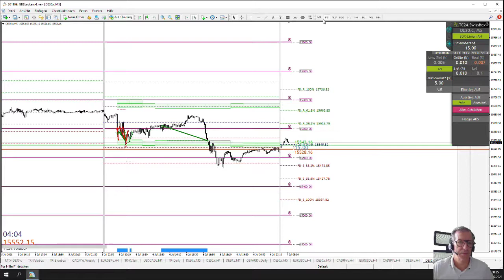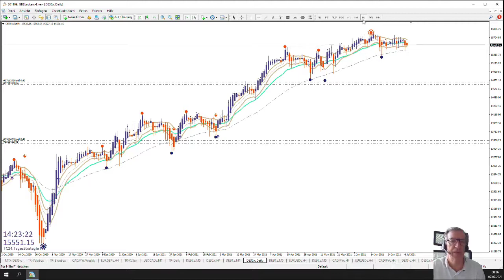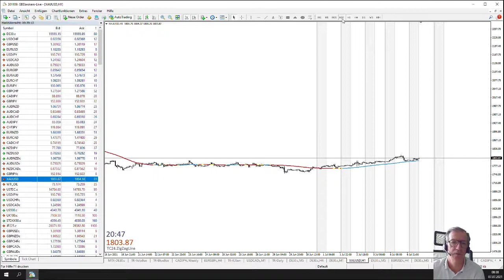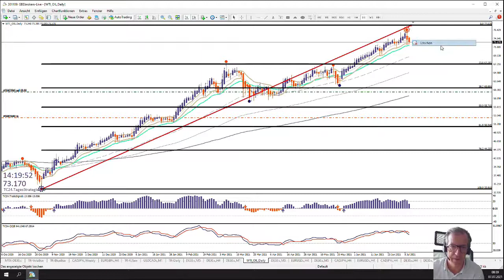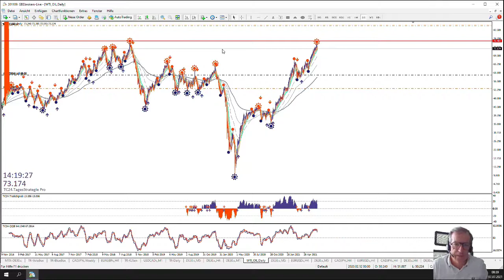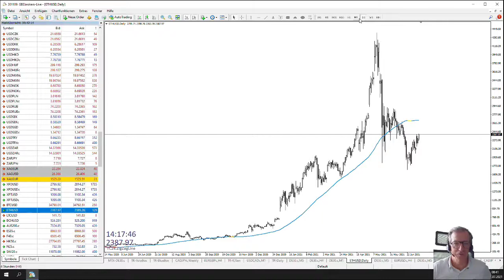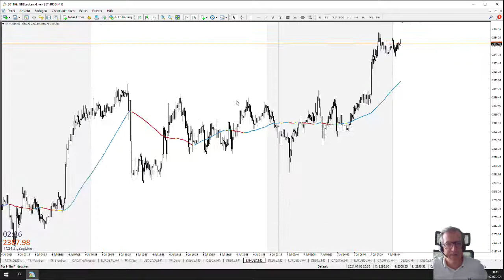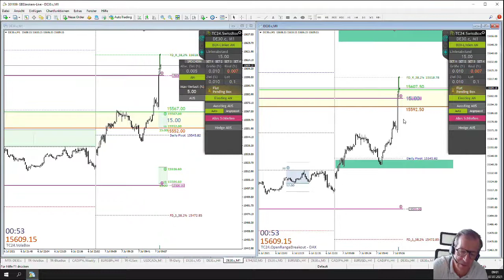LiveTrades vom TradersClub24 DaxOpenRange Breakout vom 09.07.2021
TC24.Trading-Webinare 🎓
Du möchtest erfahren, wann wir wieder ein gratis Trading Webinar anbieten? So erhältst Du alle relevanten Informationen als Erster und kannst Dir einen der begrenzten Webinarplätze sichern.

TC24.Strategien 📈
Wir haben Trading Strategien entwickelt, die 100% regelbasiert und nachvollziehbar sind. Unsere Handelsansätze liefern klare Signale für Intraday-, Swing- und Volatilitäts-Trading im DAX und Forex. Damit erzielen wir eine Trefferquote von z.B. 99% beim DAX-Eröffnungstrade. Unsere Strategien sind für routinierte Trader und Einsteiger geeignet.